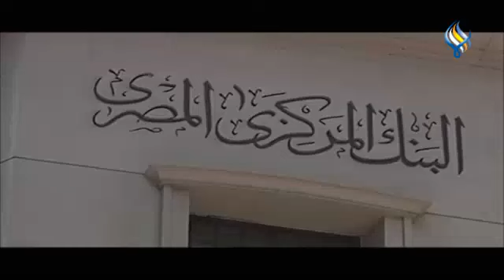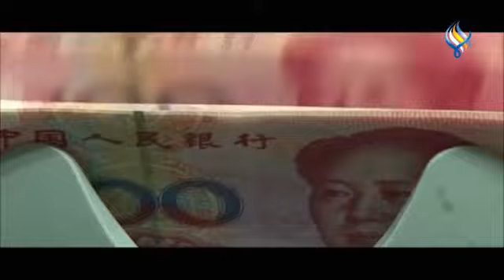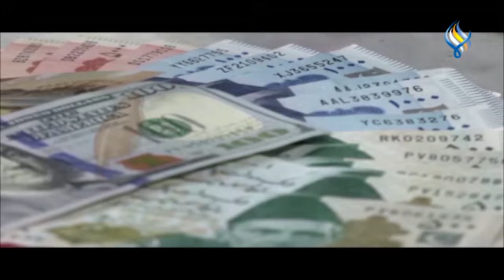الموجز الاقتصادي 13 07 2023